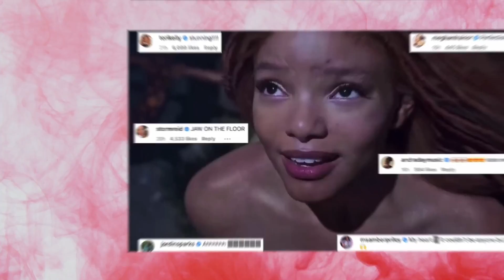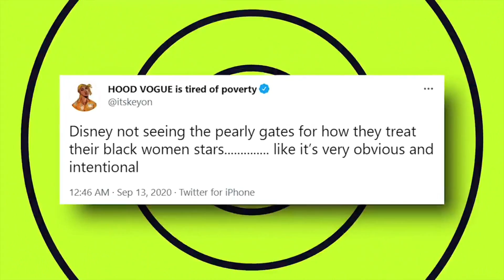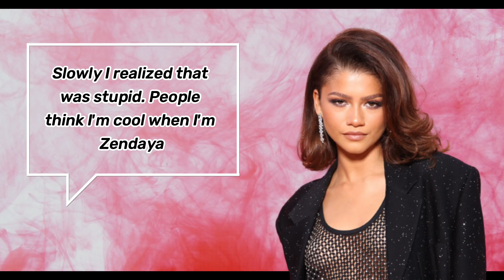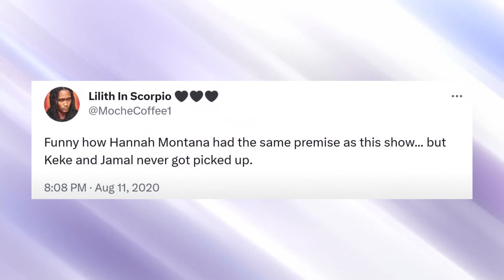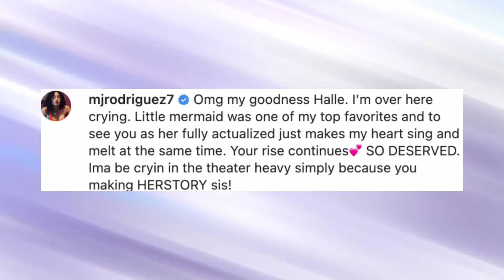Zendaya Exposes Disney's Dark Secrets: The Truth Behind Black Actresses' Exploitation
Zendaya recently spoke out about Disney's treatment of black actresses and their manipulation of Halle Bailey during the casting process for The Little Mermaid. She shared her own experiences of racial insensitivity and undervaluation while working for Disney. Other black actresses like Skye Jackson, Coco Jones, and Raven-Symoné have also faced challenges and mistreatment within the company. Fans speculate that Disney favors lighter skin tones and exploits black actresses for controversy. Some want Disney to create original movies for black actresses rather than recycling old characters.

Some fans want Disney to create original movies for black actresses instead of recycling old characters. However, many fans think that Disney uses black actresses to create controversy; obviously, more controversy generates hype, and more hype generate more sale. That’s all they just care about money. Do you feel the same? and Disney has a racism problem?